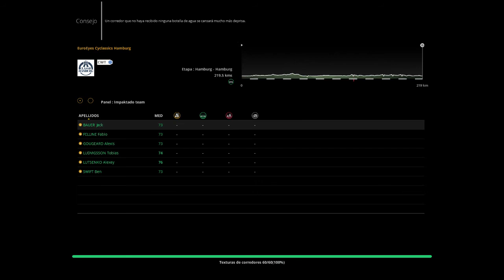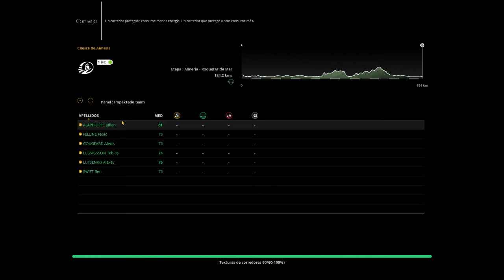III LIGA PCM | TEMPORADA 1 (JORNADA 7)